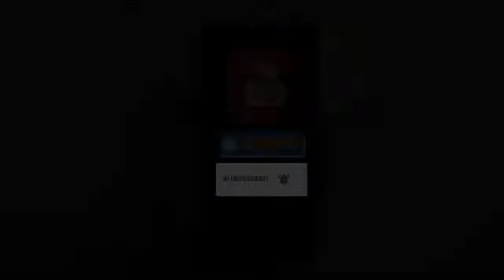World Cup 2023 में अगर भारत जीता तो 20% डिस्काउंट देगा ये होटल! देखें ख़ास रिपोर्ट